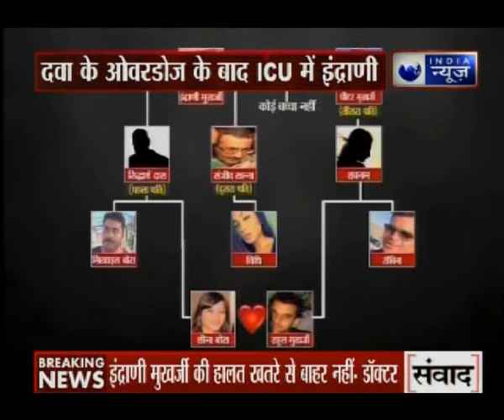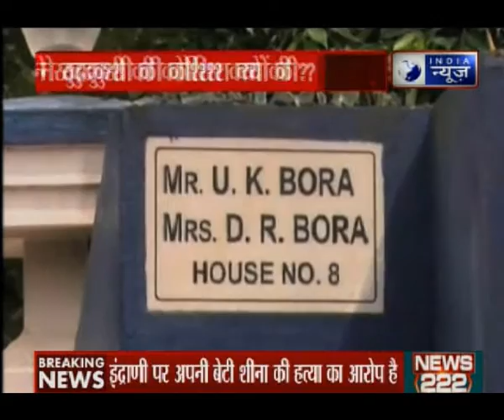Indrani Mukerjea responds to treatment: J.J Hospital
Mumbai: In a relief for the authorities, Indrani Mukerjea - one of the three prime accused in the Sheena Bora murder case - who was admitted to a hospital here in an unconscious state on Friday afternoon, is responding to treatment, a top official said on Saturday.

Dean of Sir J.J. Hospital, T.P. Lahane said Indrani is responding to treatment and is now in a semi-conscious state, and she may fully recover in at least three days.